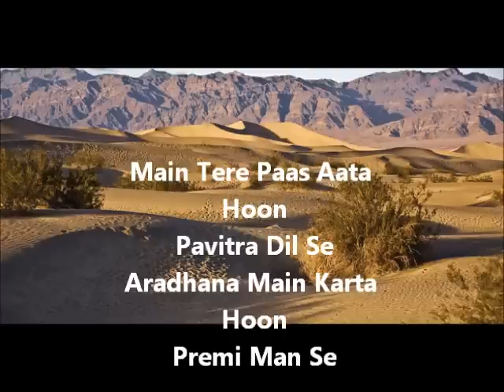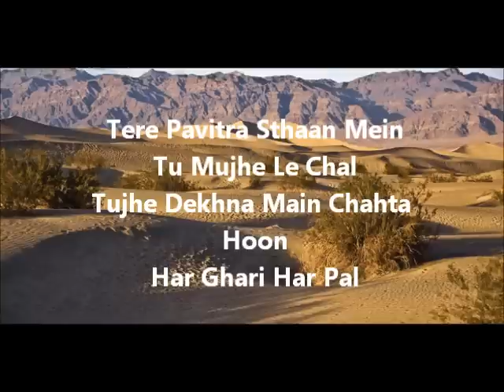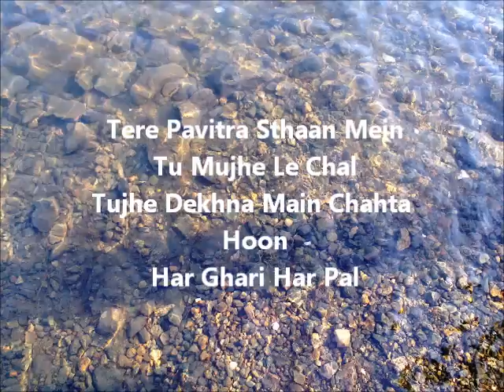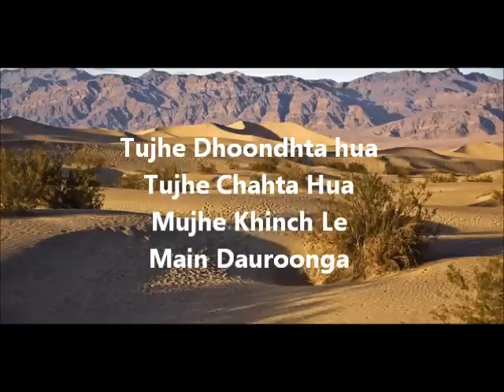Le Chal Mujhe (Jaise Hirani Paani Ke Liye-Yeshua)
Psalms 42
Bhajan Sanhita 42